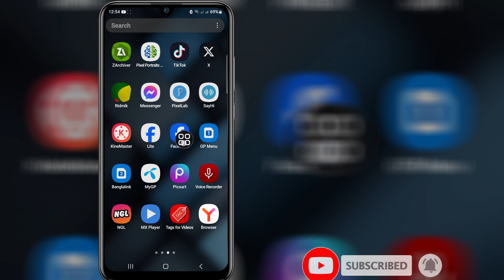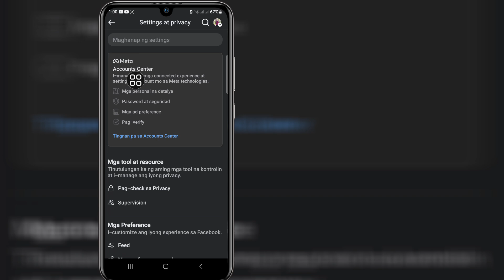Paano I-on ang Profile Picture Guard sa Facebook 2024 (Bagong Proseso)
Itong Video na Ipapakita Ko Kung Paano I-on ang Profile Picture Guard sa Facebook 2024 (Bagong Proseso) |  Ipapakita sa Iyo Ang Pinakamadaling Proseso Upang

 Kaya Patuloy na Panoorin Ang Buong Video Nang Hindi Nilalaktawan Upang Matutunan ang 2 Paano I-on ang Profile Picture Guard sa Facebook 2024 (Bagong Proseso)